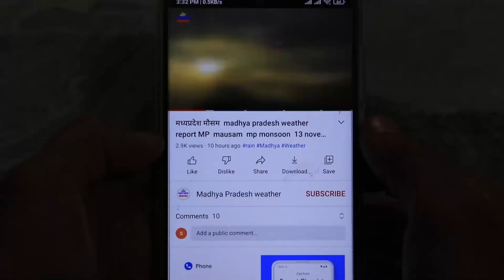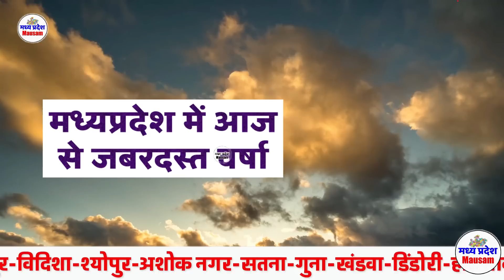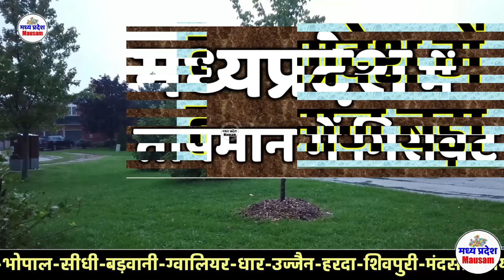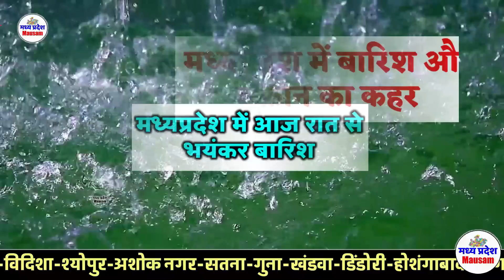मध्यप्रदेश में भयंकर आंधी तूफान भारी बारिश 21 अगस्त Madhya Pradesh Weather news 21 AUGUST 2023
मध्यप्रदेश मौसम  Madhya Pradesh Weather news  आज का मौसम 21 AUGUST 2023 21 अगस्त 2023 imd satellite
मध्यप्रदेश मौसम  Madhya Pradesh Weather news  आज का मौसम 21 AUGUST 21आज का मौसम 21 AUGUST 2023 मध्यप्रदेश मौसम  Madhya Pradesh Weather news 21 AUGUST   21 अगस्त 2023 21 अगस्त 2023 मध्यप्रदेश मौसम  Madhya Pradesh Weather news  21  AUGUST 2023
आज का मौसम 21 AUGUST 2023 मध्यप्रदेश मौसम  Madhya Pradesh Weather news   21 अगस्त 2023

MP Weather
 21 AUGUST 2023 मध्यप्रदेश मौसम  21 AUGUST   21 अगस्त 2023
21 अगस्त 2023 मध्यप्रदेश मौसम  Madhya Pradesh Weather news  21  AUGUST 2023
21 अगस्त 2023 मध्यप्रदेश मौसम  Madhya Pradesh Weather news  21  AUGUST 2023
 21 AUGUST 2023 मध्यप्रदेश मौसम  21 AUGUST   21 अगस्त 2023
आज का मौसम: मध्य प्रदेश 21 अगस्त 2023 मध्यप्रदेश मौसम  Madhya Pradesh Weather news  21  AUGUST 2023
Mumbai weather
Today weather
Jabalpur weather
weather bhopal  madhya pradesh
Weather indore
Weather Report  21 AUGUST 2023 मध्यप्रदेश मौसम  21 AUGUST   21 अगस्त 2023 21 अगस्त 2023
mp news
mausam vibhag
madhya pradesh
samachar
मध्य प्रदेश की मौसम की जानकारी
मौसम विभाग
समाचार 21 अगस्त 2023 मध्यप्रदेश मौसम  Madhya Pradesh Weather news  21  AUGUST 2023

मध्य प्रदेश के मुख्य समाचार Madhya Pradesh today newsमध्यप्रदेश में भयंकर आंधी तूफान भारी बारिश 21 जूनMadhya Pradesh Weather news  21 AUGUST 2023

MP Weather
 21 AUGUST 2023 मध्यप्रदेश मौसम  21 AUGUST   21 अगस्त 2023
21 अगस्त 2023 मध्यप्रदेश मौसम  Madhya Pradesh Weather news  21  AUGUST 2023
21 अगस्त 2023 मध्यप्रदेश मौसम  Madhya Pradesh Weather news  21  AUGUST 2023
 21 AUGUST 2023 मध्यप्रदेश मौसम  21 AUGUST   21 अगस्त 2023
Mumbai weather
Today weather
Jabalpur weather